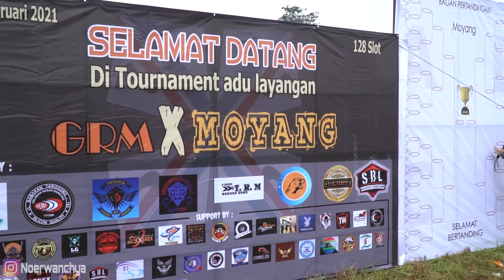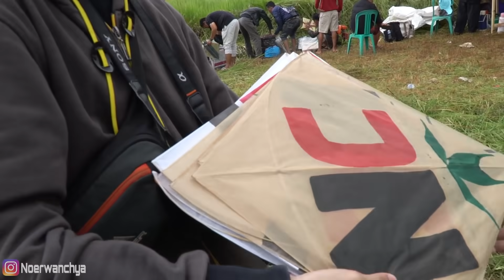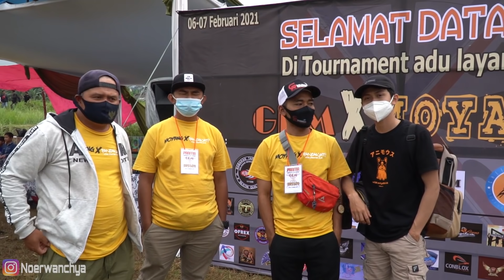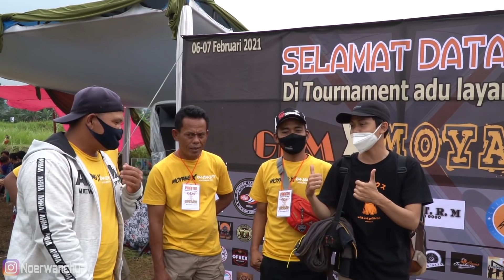UDAH PAKE SEPATU & CELANA PENDEK SIAP TARUNG. KETEMU MAMANK SENDY ! NC mulai meresahkan bund !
yo guys walau musim hujan tetap gaskeun tournament karna kita bukan pemain musiman !